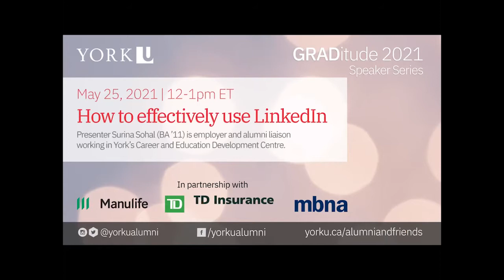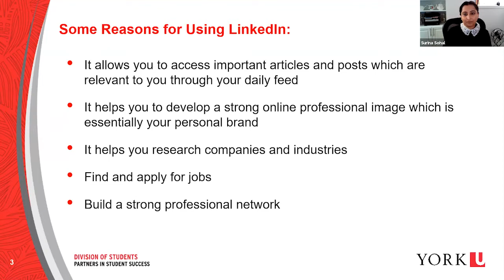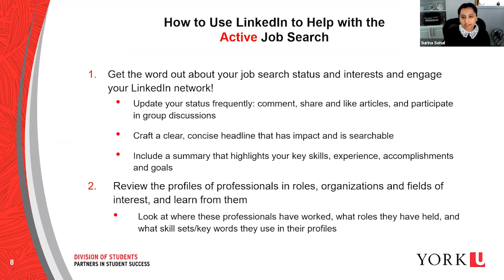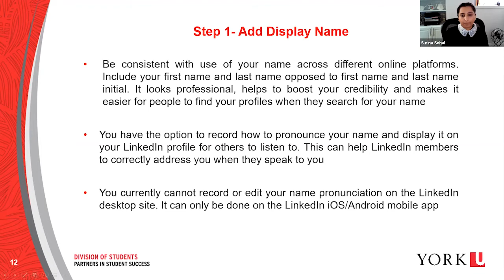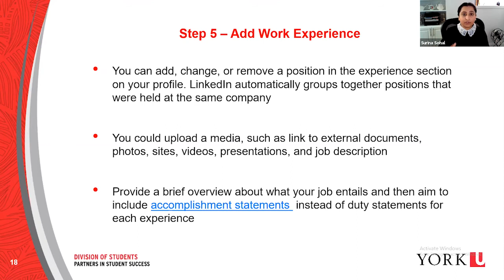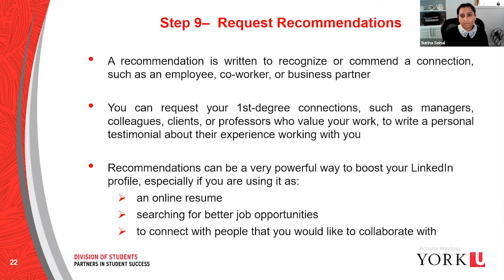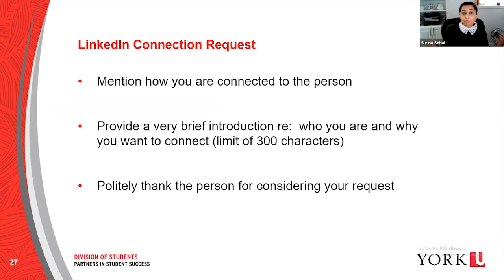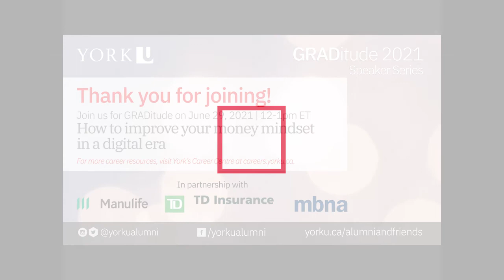GRADitude Speaker Series: How to effectively use LinkedIn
Wondering how using LinkedIn effectively can enhance your job search? Curious about how to leverage LinkedIn's features to build your professional network? In this webinar, presenter Surina Sohal (BA ’11) provides tips to create a strong profile, shows how recruiters use the website so you can stand out, and how to use LinkedIn features to help you build your brand and professional online presence. Sohal is employer and alumni liaison working in York’s Career and Education Development Centre. As an alumna, Surina’s ultimate goal is to help students reach their full potential and achieve career success in addition to connecting progressive employers with hardworking and qualified candidates.